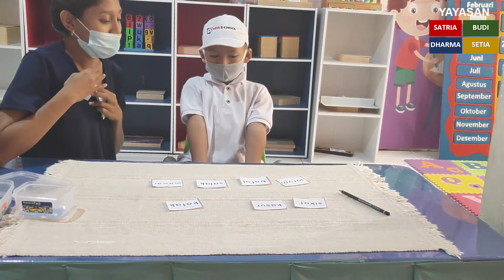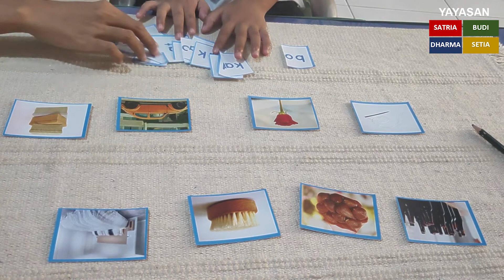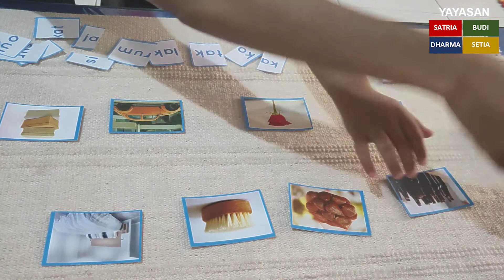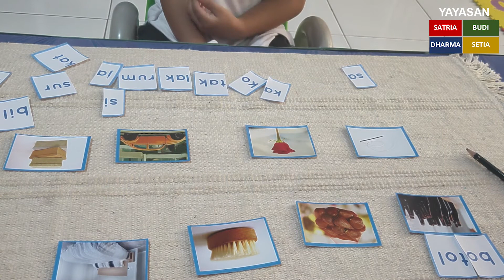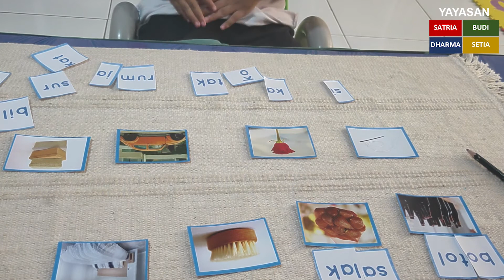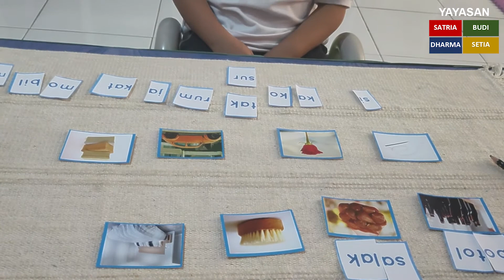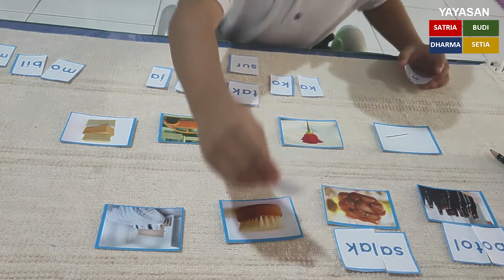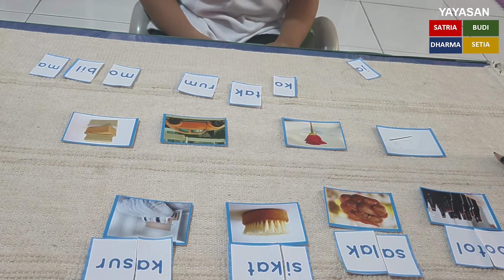Membaca dan Mencocokkan Gambar (Rabu, 17 Maret 2021)